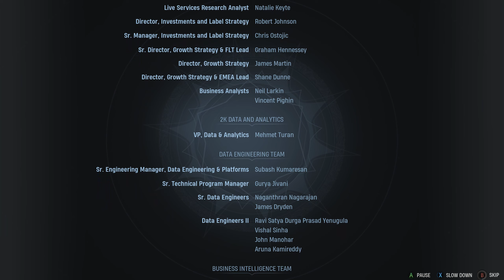Marvel's Midnight Suns #283 Finale